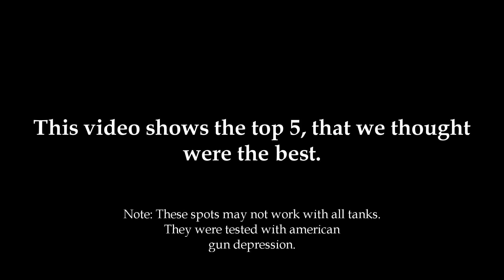War Thunder Ash River East Side - Sniping spots - Ep.2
A few sniping/hold down spots that Vumion and i thought we should share.
I hope you guys enjoy the video and as always,
Stay Squirrely My Friends!